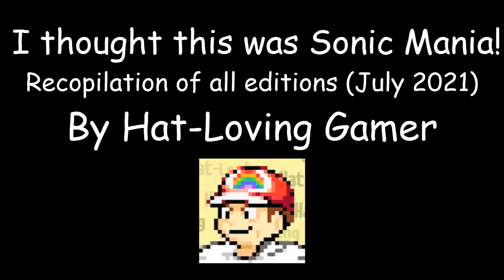I thought this was Sonic Mania Recopilation (july 2021) by Hat-Loving Gamer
I said long ago that I was going to wait for the fourth part, and here is! // Dije hace mucho que iba a esperar la cuarta parte, ¡y aquí está!

i thought this was sonic mania all parts
i thought this was sonic mania all editions